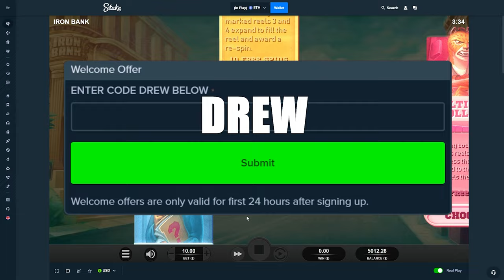BUYING EVERY OPTION ON IRON BANK!